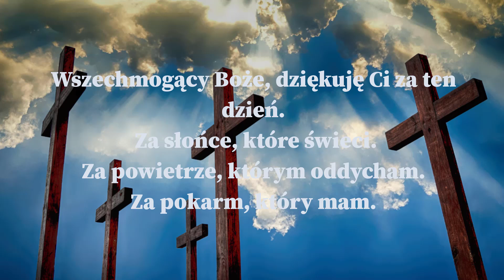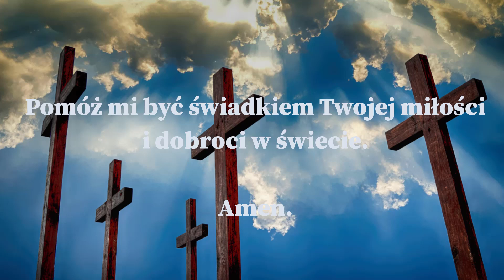❤️❤️❤️Modlitwa Dziękczynna i Prośba o Błogosławieństwo na Nowy Tydzień. Siła Modlitwy.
Modlitwa Dziękczynna i Prośba o Błogosławieństwo na Nowy Tydzień

Ta modlitwa jest prosta i zwięzła, ale wyraża głębokie pragnienia modlącego się. Modlący się zaczyna od dziękczynienia Bogu za wszystkie Jego dary, w tym za słońce, powietrze, pokarm i obecność rodziny i przyjaciół. Następnie modli się o błogosławieństwo dla swojej rodziny i przyjaciół, aby mogli być dla siebie dobrymi i wspierającymi. W trzeciej części modlący się prosi Boga, aby prowadził go przez nadchodzący tydzień, dając mu mądrość i siłę do podejmowania dobrych decyzji i pokonywania trudności. W ostatniej części modlący się prosi Boga, aby pomógł mu być świadkiem Jego miłości i dobroci w świecie.